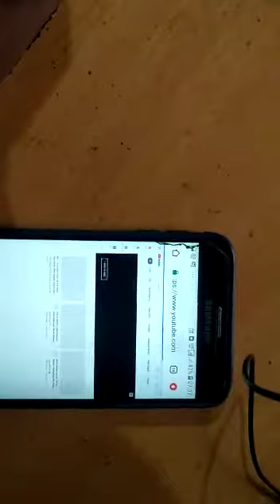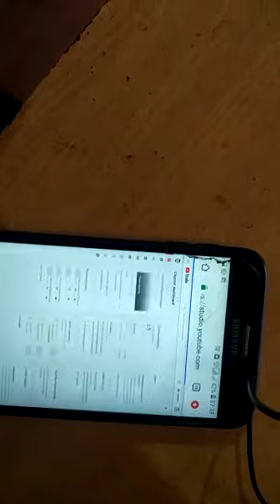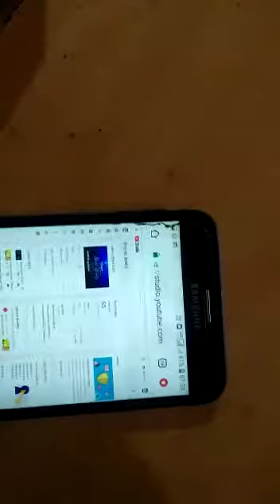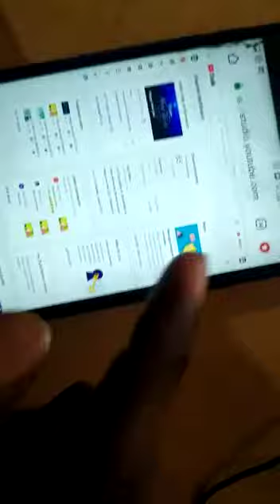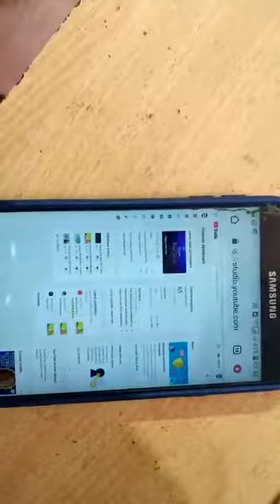YouTube watching timing/ neelkamal patel